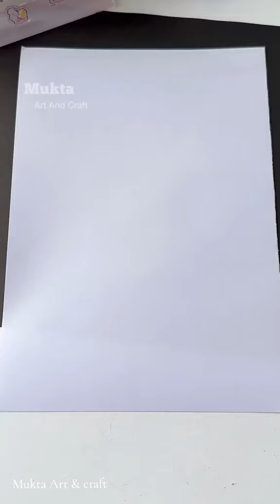how to make a cute notebook 📒📓artandcraft